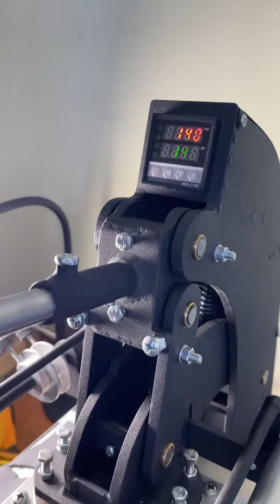Тиснение подголовника Lexus F SPORT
Испытание нового конгревного клише для автомобиля Lexus F SPORT.

Размер оттиска 80 / 44 мм

Материал клише латунь толщиной 7 мм

Принимаем заказы на любые марки авто!